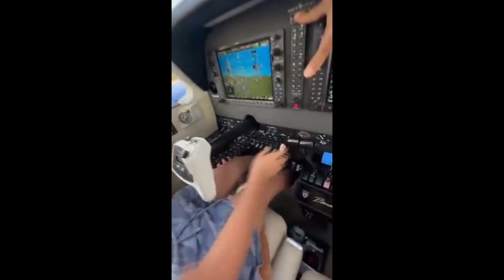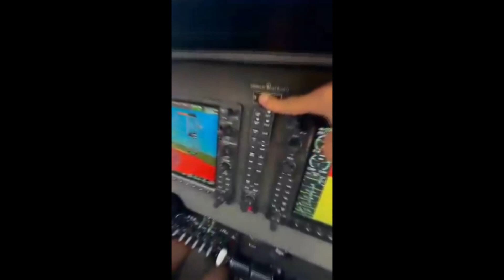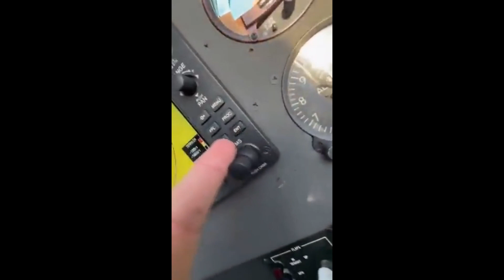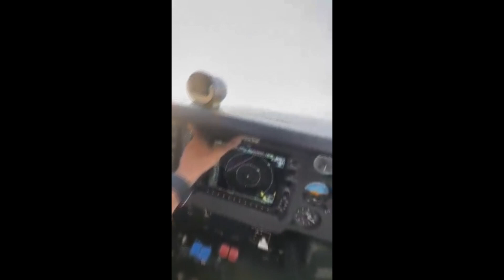CRIANÇA PILOTA AVIÃO ANTES DA QUEDA [ABSURDO]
Um vídeo que circula nas redes sociais mostra Francisco Veronezi Maia, de apenas 12 anos, pilotando sozinho uma aeronave dias antes do acidente que matou ele e o pai, Garon Maia.

Os dois morreram após a queda de um avião bimotor em Vilhena, na divisa entre Rondônia e Mato Grosso. Os destroços da aeronave foram encontrados na manhã de domingo (30).

Nas imagens, Francisco aparece no pilotando o bimotor, de chinelo, acompanhado por um adulto que seria seu tio. O homem dava instruções enquanto bebia cerveja. "O passageiro pode tomar uma, né Kiko?", pergunta.